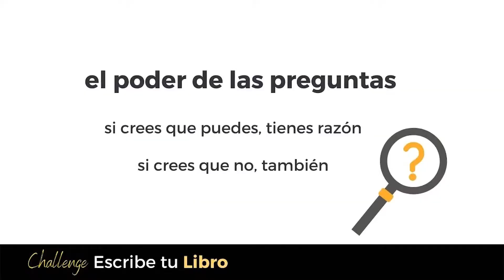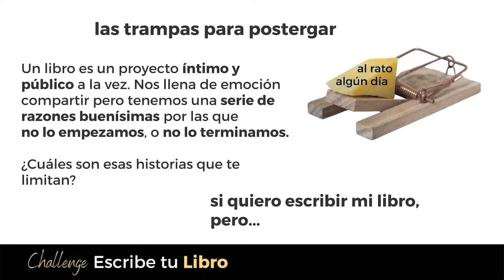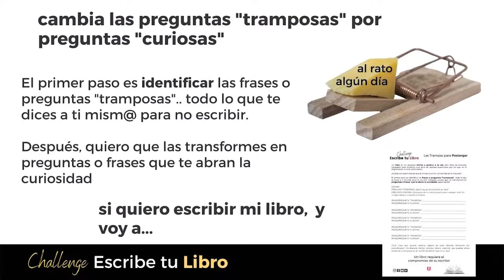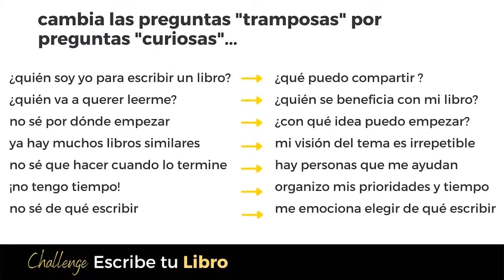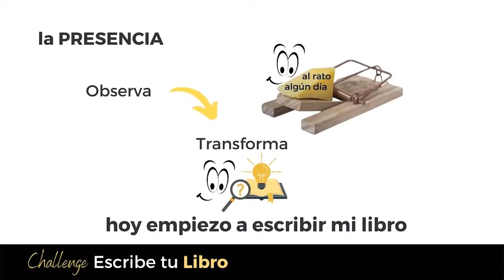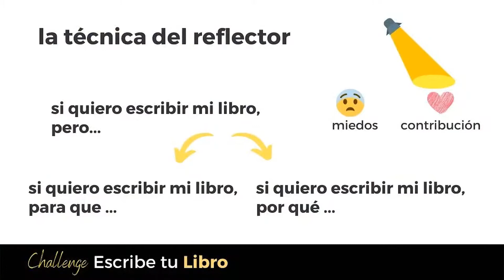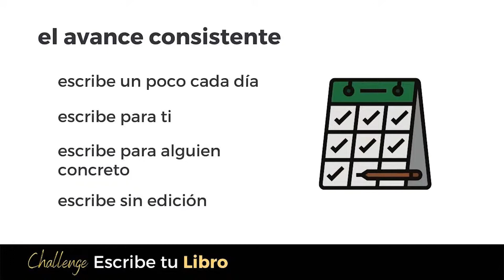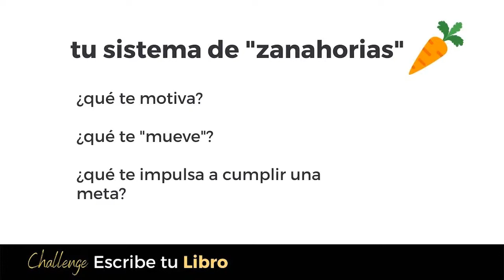Highlights Escribe tu Libro Día 2: Des-tapa los Obstáculos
DÍA 2: "DES-TAPA" LOS OBSTÁCULOS (y conviértelos en tu motivación)

Cómo DES-TAPAR LOS OBSTÁCULOS por los que no has escrito (o terminado) tu libro y cómo convertirlos en tu Motivación.

¿Cómo vencer esas voces del miedo y convertirlas en lo que te impulsa a escribir (en lugar de las razones para postergar)?

Aquí puedes ver los Hightlights del SEGUNDO DÍA del "Challenge: Escribe tu Libro".

Soy Mari Carmen Obregón, autora del libro “El Efecto WOW®” "Tu Charm Factor" y "Pausa".

 Si quieres escribir tu libro me va a encantar que seas parte del Programa Online "Cómo ser un Autor WOW: Crea tu Mensaje, Escribe y Publica".

El Programa Online con todo lo que necesitas para (ahora sí) escribir tu libro... y publicarlo.

Inicia el 22 de Noviembre 2021

Quiero que tú también cumplas ese sueño. ¡Nos vemos prontísimo!